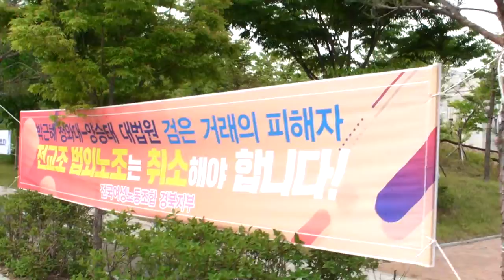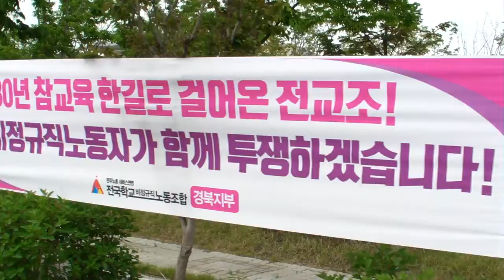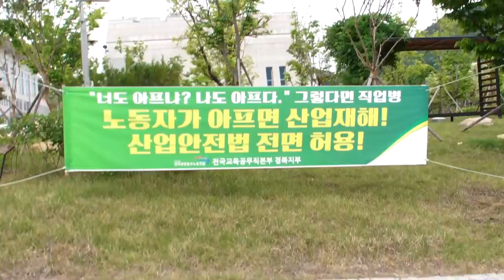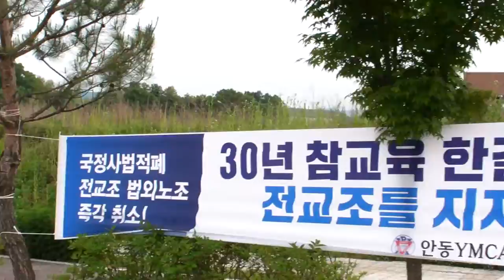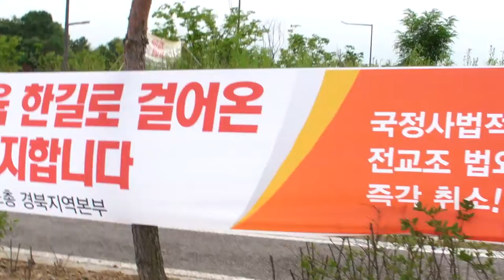경상북도교육청 입구에 걸려 있는 전교조 이익집단의 현수막들... -지역에서 세계로, 안동데일리TV, Since 2016